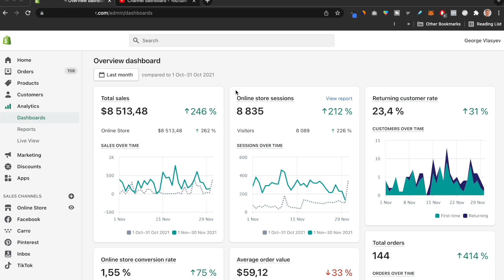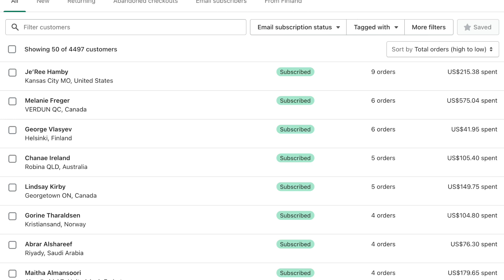How To Build a Profitable e-Commerce Business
What does it take to build a profitable e-commerce business? What should you focus on to make e-commerce your full time income? Let's talk about the key metrics and how to optimise for profitability over the long term.